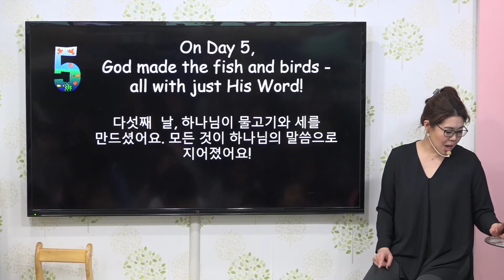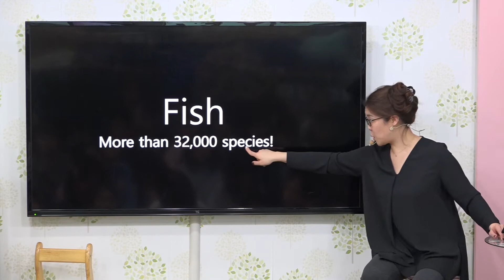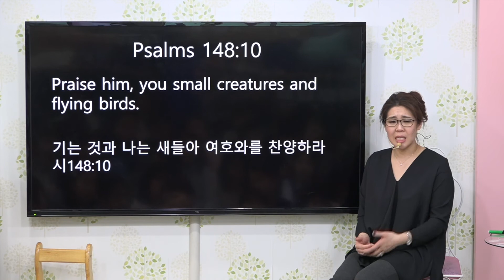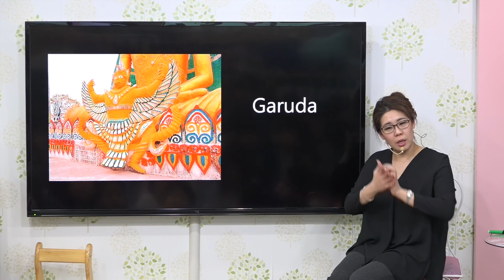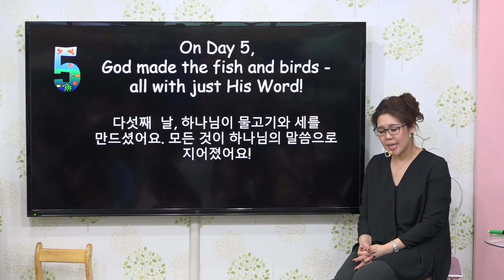12 On Day 5, God made the fish and birds! (Early Elementary) 다섯째 날, 하나님이 물고기와 새를 만드셨어요. (초등 저학년)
A Creation Message Chant to help root children in the Word of God.

12 On Day 5, God made the fish and birds, all with just His Word! (Early Elementary) 다섯째 날, 하나님이 물고기와 새를 만드셨어요. 모든 것이 하나님의 말씀으로 지어졌어요! (초등 저학년)